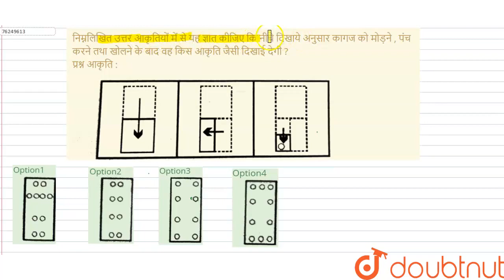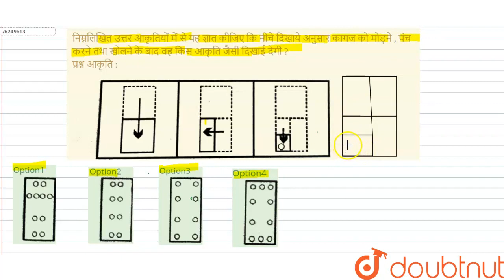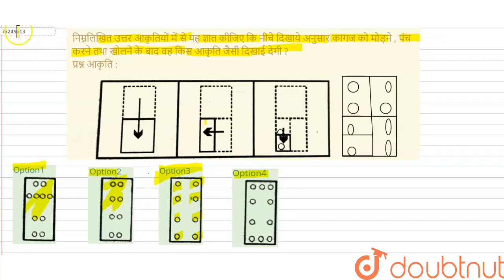निम्नलिखित उत्तर आकृतियों में से यह ज्ञात कीजिए कि नीचे दिखाये अनुसार कागज को मोड़ने , पंच करने त...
निम्नलिखित उत्तर आकृतियों में से यह ज्ञात कीजिए कि नीचे दिखाये अनुसार कागज को मोड़ने , पंच करने तथा खोलने के बाद वह किस आकृति जैसी दिखाई देगी ?प्रश्न आकृति:
Class: 14
Subject: REASONING
Chapter: कागज के टुकड़े एवं मोड़
Board:GOVT

👉 Have Any Query? Ask Us.